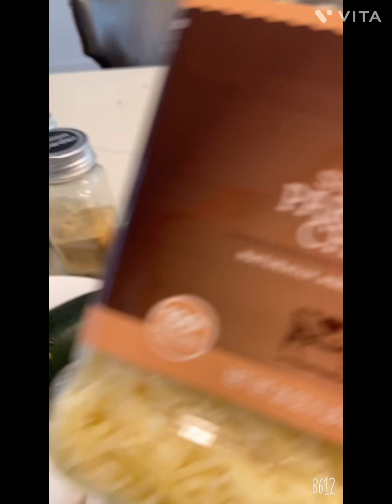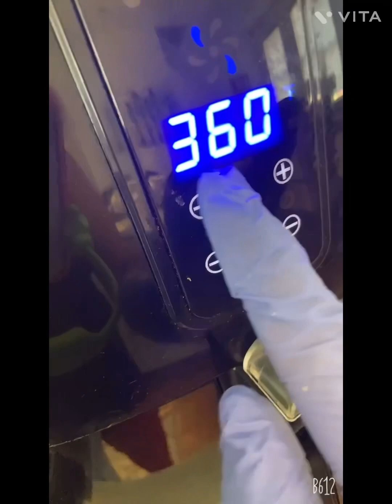2main ingredients on airfryer healthy an tasty 😋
MaMaMiaMIXVLOG🌹💜Today I am Not doing travel an places Today about cooking 🥘 I am  making homemade food 🥘 healthy tasty 😋 only two main ingredients No oil involved ! Am doing on airfryer you might’ve amazed the resulths not over cooked all ingredients perfect 😍 Just stay healthy an safe everyone our health is our wealth!!